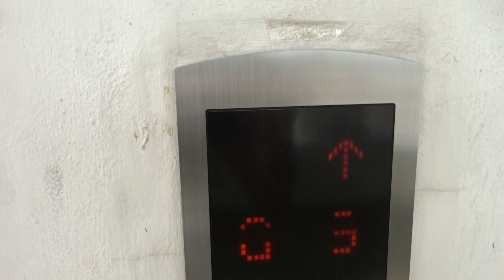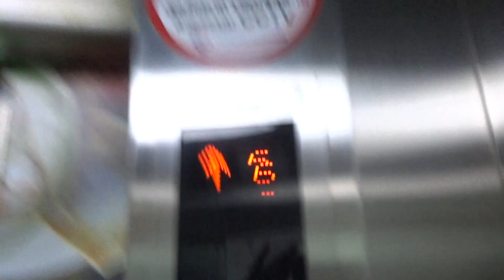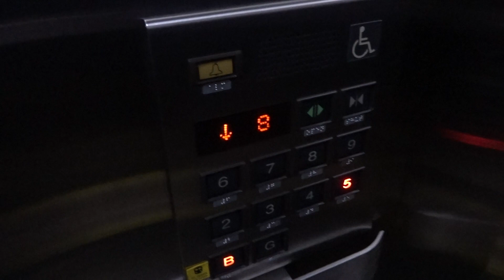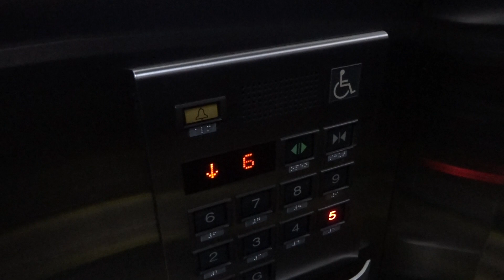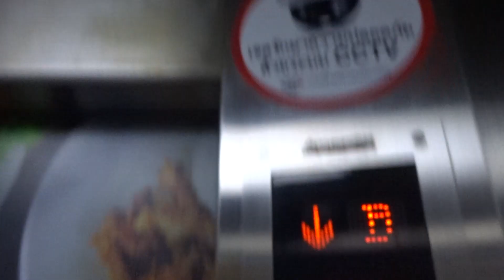MITSUBISHI GPQ VOICE ELEVATOR STANDARD 1 @ MRT PARK & RIDE BUILDING LAT PHRAO BANGKOK METRO THAILAND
MITSUBISHI ELECTRIC TRACTION GPQ VOICE / TALKING LIFT / ELEVATOR STANDARD 1 AT PARK & RIDE BUILDING LAT PHRAO STANTION MRT BLUE LINE BANGKOK METRO THAILAND BY BANGKOK EXPRESSWAY AND METRO [BEM]  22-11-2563